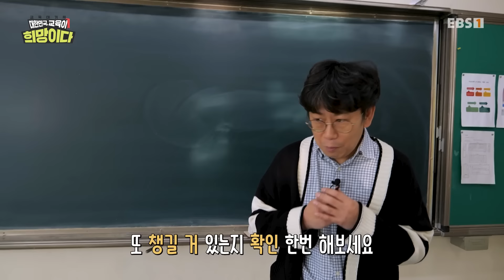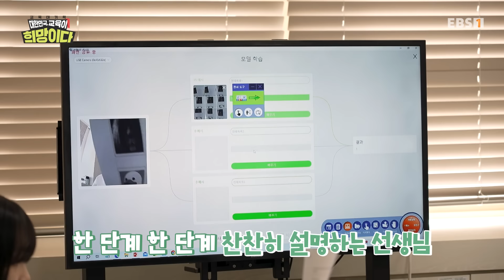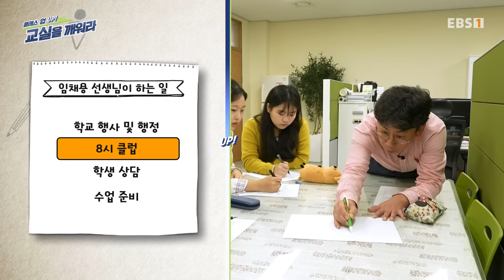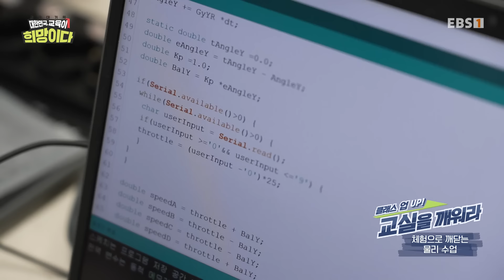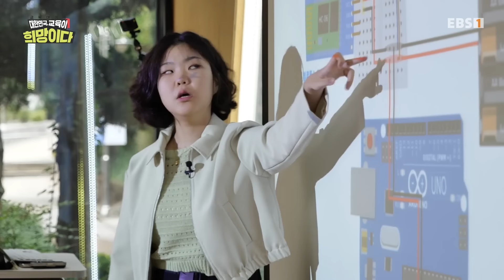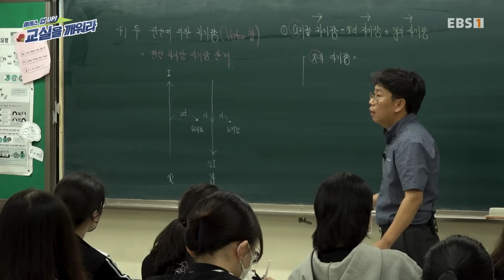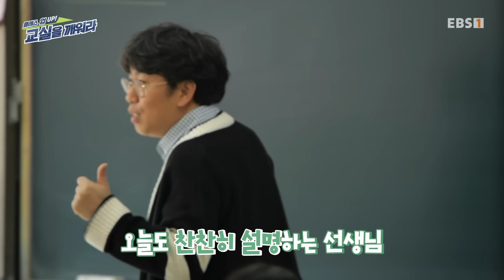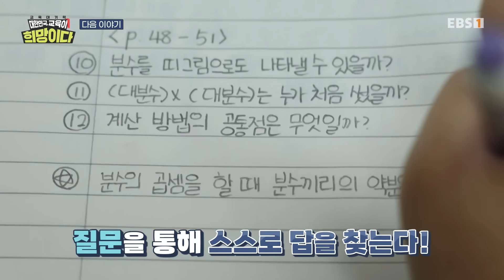클래스 업 UP! 교실을 깨워라｜HOT한 첨단 기기가 고등학교에?! 물리 수업의 파격변신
클래스 업 UP! 교실을 깨워라!

HOT한 첨단 기기를
고등학교에서 볼 수 있다?!
물리 수업의 파격변신!

진심이 통하는 교실 성장이야기
클래스 업! 교실을 깨워라는
EBS 1TV 매주 수-목 10시 45분에